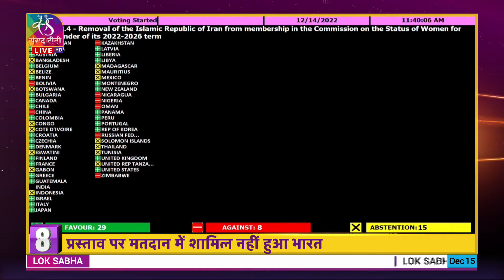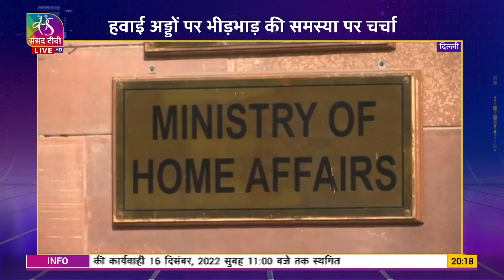Aaj Ki Khabar | आज की ख़बर | 8 PM | 15 Dec, 2022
Anchor: Amrita Chaurasia
Producers: Syed Qumber Abbas, Atul  kumar Pandey
Assistant Producer : Vivek Anand Jha, Manhar kumar